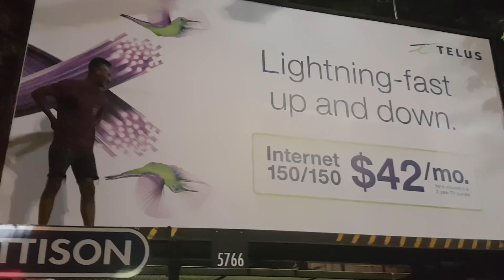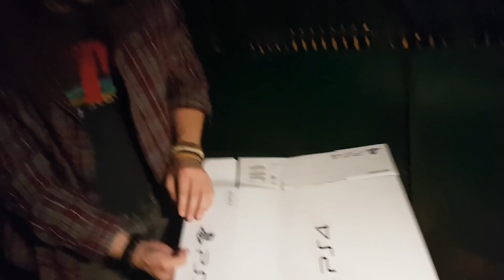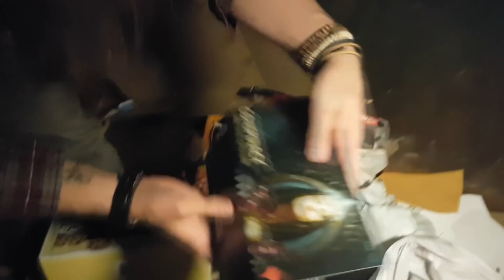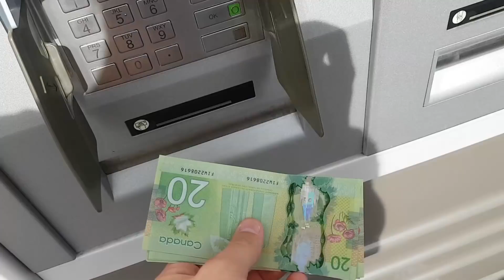Wood SUCKS At Baseball... Also, Bears RUIN Dumpster Diving | Vlog Mondays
Tiffany takes Wood to see his favorite band Papa Roach! They hunt for video games in the middle of nowhere, then later, Wood goes Dumpster Diving with CallMeYoni and becomes a man with TeamDarren.